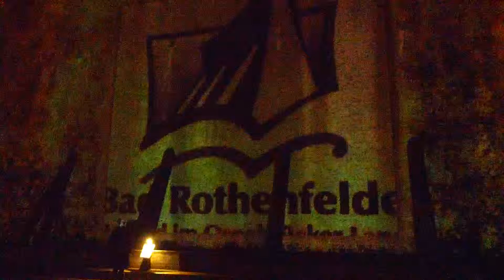Lichtsicht 6 Bad Rothenfelde 2017/2018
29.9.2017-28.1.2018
10 Jähriges Jubiläum
Täglich